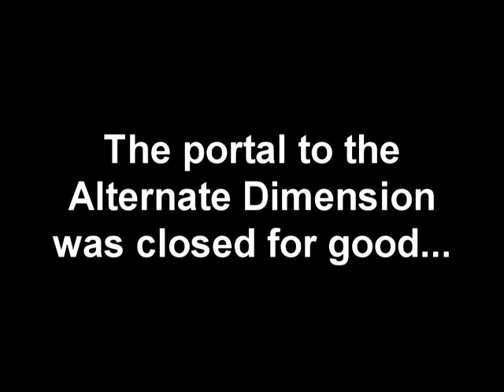The Alternate Dimension: Episode 10 - Credits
The credits of TAD.